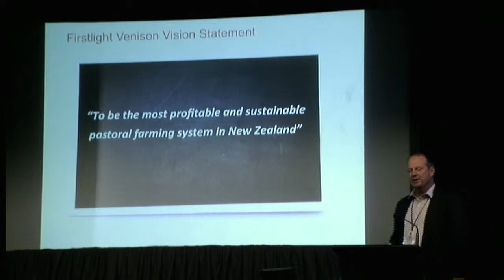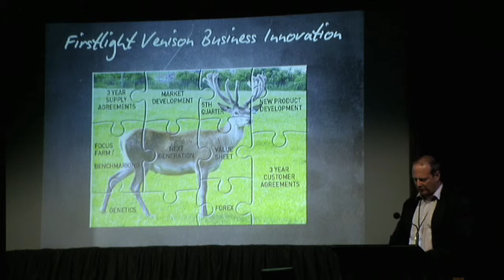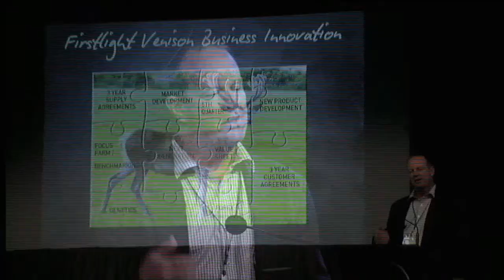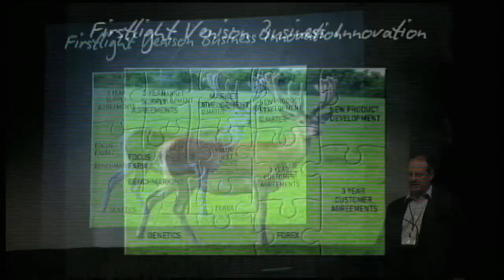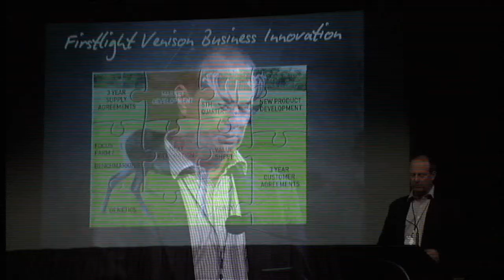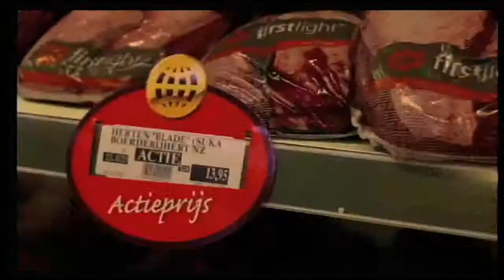First Light Foods - Marketing Presentation - 2014 Deer Industry NZ Conference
Rural TV are proud media partners of the 2014 Deer Industry NZ Conference providing the live-stream of this event to a wider audience.

This keynote presentation "Venison, the products and the markets" showcased company presentations on venison market prospects and programmes.

First Light Foods, presents their company's market strategy for venison in 2014.

for more information on deer farming in New Zealand.